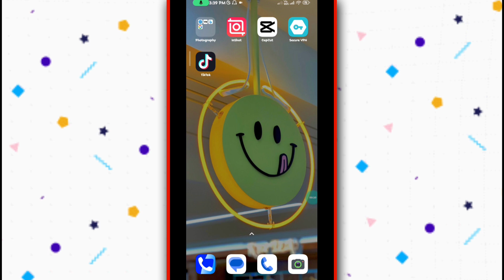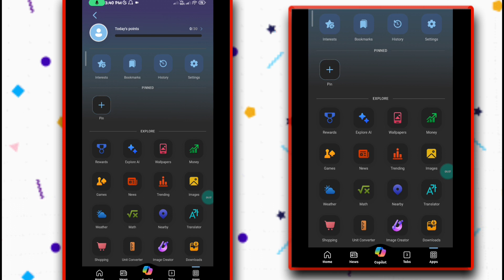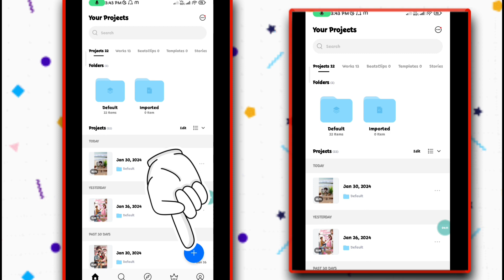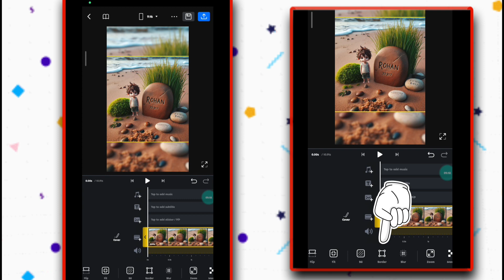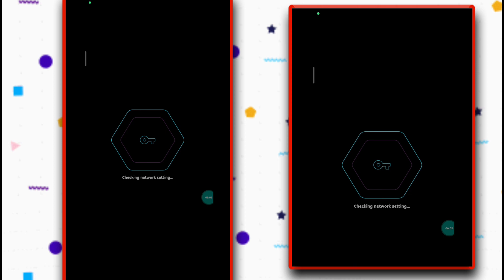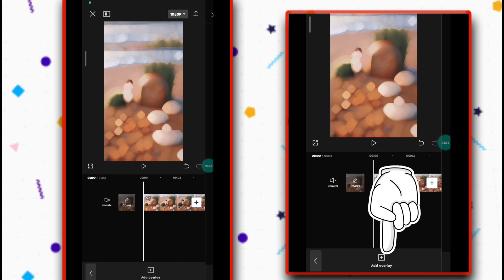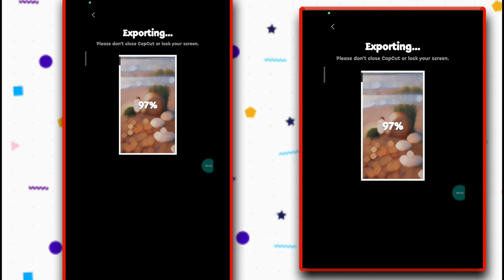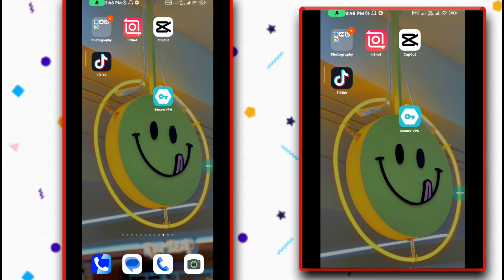New viral trending Name art video edting | How To Create 3D Ai Wings Name Image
Templet Link 👇👇

this amazing template in CapCut. Tap the link to try it out! healingthailand9:16

Hello👋👋 Guy's,

capcut name video edting
Social media vide0 editing vn app
Social Media Profile Name instagram reels editing
how to make Social Media Profile Name video in capcut
3d Social Media Profile Name video editing
3d Social Media Profile Name video editing
3d Social Media Profile Name video editing
3d Social Media Profile Name photo video kaise banaye
3d Social Media Profile Name photo editing
cartoon Social Media Profile Name video kaise banaye
instagram cartoon video kaise banaye
instagram reels cartoonvideo editing
instagram cartoon name video editing
Tik tok Instagram trending
Social Media Profile Name image editing
Viral Social Media Profile Name image reels editing
How to make Custom Social Media Profile